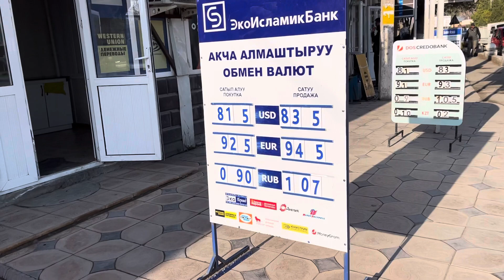Валюта курс / доллар түшүп, рубль көтөрүлдү/ 31-март/ обмен валют